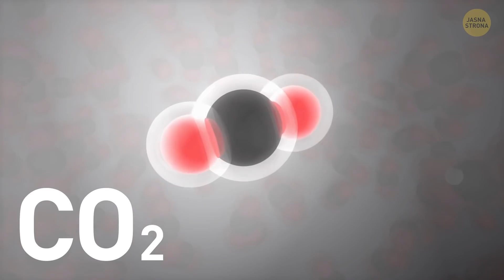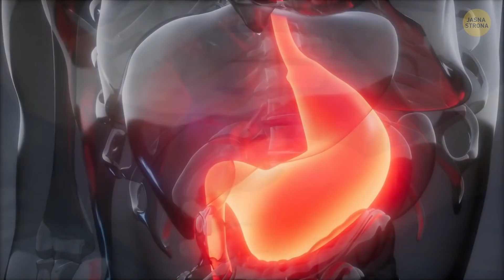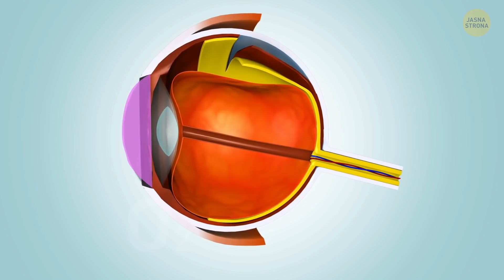Pożar na pokładzie samolotu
Wybieracie się na długo wyczekiwane wakacje za granicę, oczywiście samolotem. Ale choć technologia lotnicza zaszła daleko, dziesięć kilometrów nad ziemią też może nastąpić awaria. Powiedzmy, że samolot, którym lecicie, ma... dziurę w kadłubie. Mały otworek to nic strasznego, ponieważ nie uaktywni systemu hermetyzacji. Poważny problem pojawia się, gdy zostanie na przykład wyrwana pęknięta szyba okienna. Tak duża utrata ciśnienia może spowodować dekompresję całej kabiny pasażerskiej.

Gwałtowna - czyli „eksplozywna” - dekompresja generuje na tyle dużą siłę, że może wręcz wyssać coś na zewnątrz samolotu, jak choćby bagaż podręczny. Okna w samolocie są okrągłe właśnie po to, aby ciśnienie równomiernie rozchodziło się na ich powierzchni. Stare modele samolotów miały kwadratowe okna. W narożnikach gromadziły się wtedy przeciążenia, co powodowało pęknięcia. Jeszcze bardziej niebezpiecznym skutkiem rozszczelnienia jest pożar na pokładzie. Co dokładnie dzieje się, gdy w samolocie pojawia się ogień? Czy pożar silnika oznacza katastrofę? Jakie są powszechne zagrożenia pożarowe w samolocie?

CZAS:

Czy samolot może lecieć z dziurą w kadłubie? 0:12

Awaria silnika 0:57

Łatwopalne substancje zakazane w samolocie 2:01

Dlaczego piloci nie mogą zapuścić brody 3:12

Czy piorun jest niebezpieczny dla samolotu? 4:35

Emocjonalna karuzela podczas lotu 5:23

Filtrowane powietrze 6:37

La La Lajf

5-minutowe Sztuczki

5-MINUTOWE SZTUCZKI dla DZIEWCZYN

5-MINUTOWE SZTUCZKI dla DZIECI